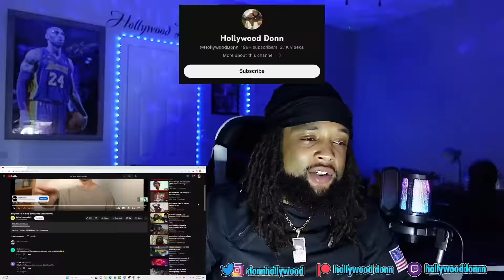HE A RAP WIZARD!! BabyTron - 100 Bars (Directed by Cole Bennett) REACTION!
Reaction to 100 Bars

SECOND CHANNEL!